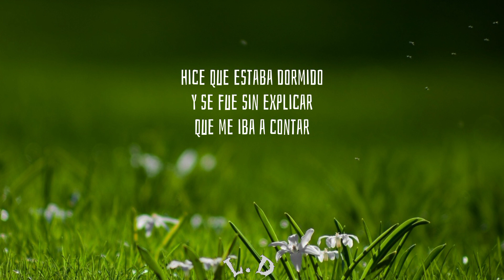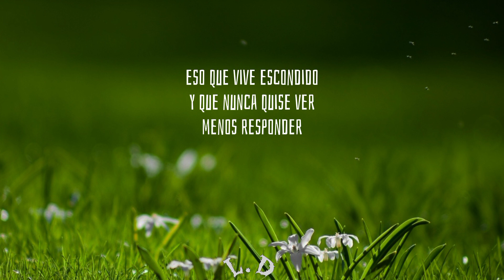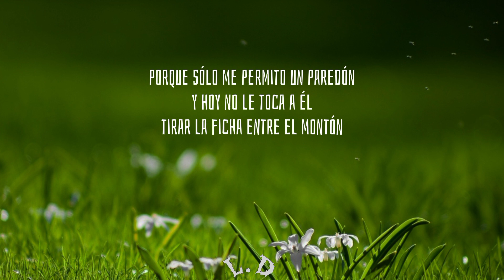La Vela Puerca - Sólo un paredón (letra)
Banda: La Vela Puerca

Canción: Sólo un paredón

Álbum: Piel y hueso, (2011)

Descargo de responsabilidad de derechos de autor Según la Sección 107 de la Ley de derechos de autor de 1976, se permite el "uso justo" para fines tales como críticas, comentarios, informes de noticias, enseñanza, becas e investigación. El uso justo es un uso permitido por el estatuto de derechos de autor que de otro modo podría estar infringiendo. El uso educativo o personal sin fines de lucro inclina la balanza a favor del uso justo.